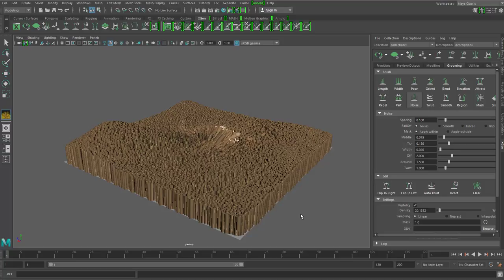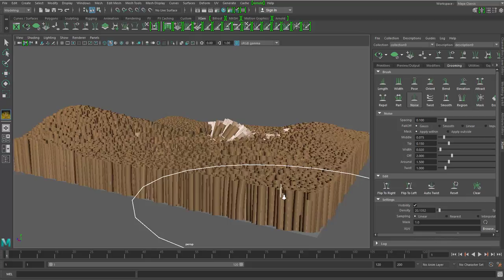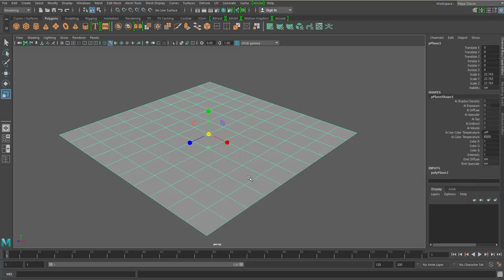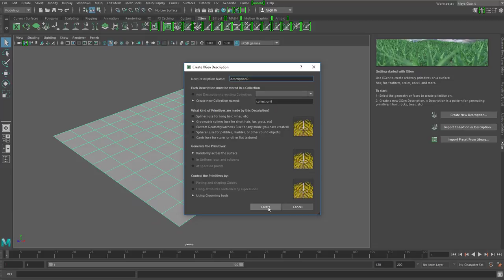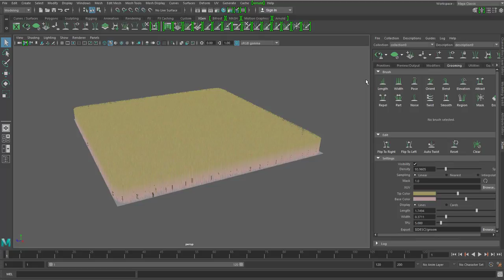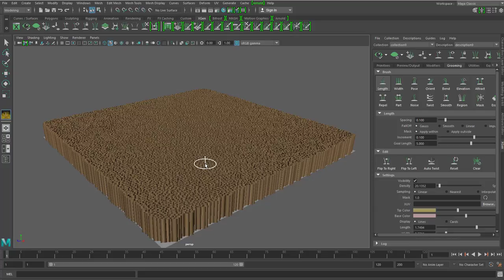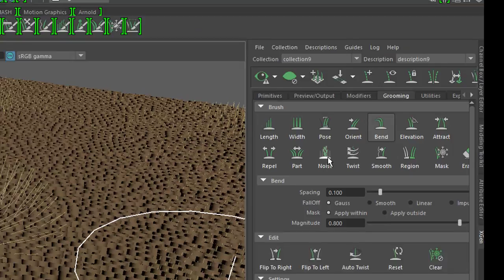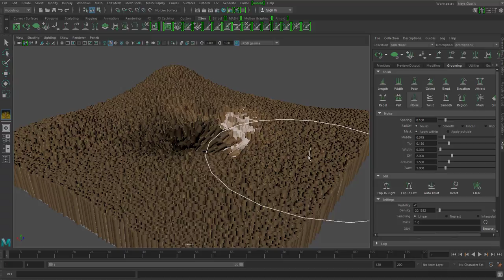Maya 2017 - Haare bürsten mit XGen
xGen ist eines von drei Haarmodulen in Maya. Mit Version 2017 ist es fest integriert und bietet alle Arten von Haaren über ein ungewohntes Interface. Dies ist eine Handreichung, wie man grundsätzlich damit umgeht, um frisierbare Haare auf eine Fläche zu bringen und sie zu kämmen.